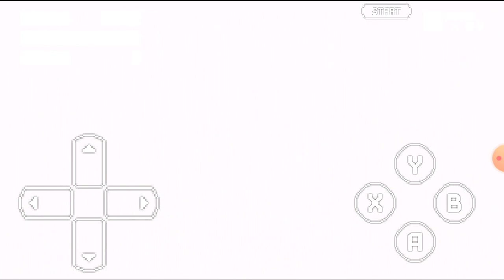Sunky In Sonic 3 A.I.R.